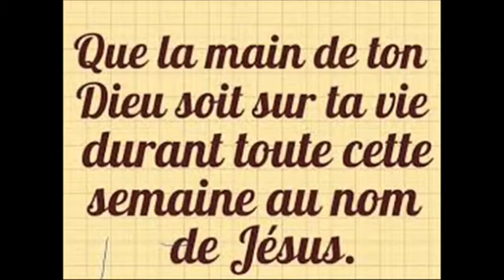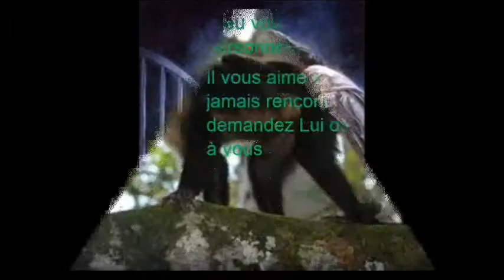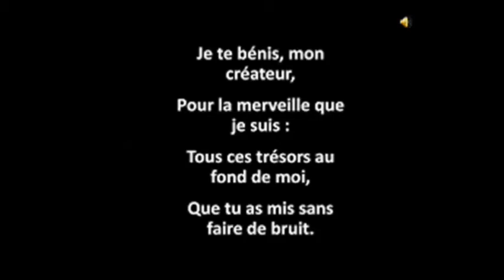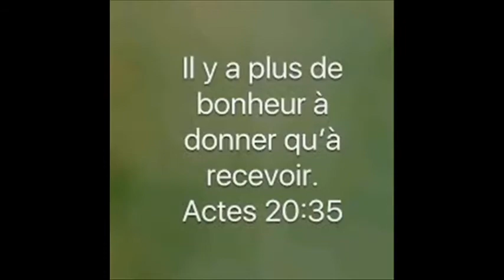Jérémie 06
La Bible***Jérémie_06
Pain et Vin
Matthieu 26
26Pendant qu'ils mangeaient, Jésus prit du pain; et, après avoir rendu grâces, il le rompit, et le donna aux disciples, en disant: Prenez, mangez, ceci est mon corps. 27Il prit ensuite une coupe; et, après avoir rendu grâces, il la leur donna, en disant: Buvez-en tous; 28car ceci est mon sang, le sang de l'alliance, qui est répandu pour plusieurs, pour la rémission des péchés.…
Marc 14
22Pendant qu'ils mangeaient, Jésus prit du pain; et, après avoir rendu grâces, il le rompit, et le leur donna, en disant: Prenez, ceci est mon corps. 23Il prit ensuite une coupe; et, après avoir rendu grâces, il la leur donna, et ils en burent tous. 24Et il leur dit: Ceci est mon sang, le sang de l'alliance, qui est répandu pour plusieurs
Marc 14
22Pendant qu'ils mangeaient, Jésus prit du pain; et, après avoir rendu grâces, il le rompit, et le leur donna, en disant: Prenez, ceci est mon corps. 23Il prit ensuite une coupe; et, après avoir rendu grâces, il la leur donna, et ils en burent tous. 24Et il leur dit: Ceci est mon sang, le sang de l'alliance, qui est répandu pour plusieurs
Luc 22
…15Il leur dit: J'ai désiré vivement manger cette Pâque avec vous, avant de souffrir; 16car, je vous le dis, je ne la mangerai plus, jusqu'à ce qu'elle soit accomplie dans le royaume de Dieu. 17Et, ayant pris une coupe et rendu grâces, il dit: Prenez cette coupe, et distribuez-la entre vous; 18car, je vous le dis, je ne boirai plus désormais du fruit de la vigne, jusqu'à ce que le royaume de Dieu soit venu. 19Ensuite il prit du pain; et, après avoir rendu grâces, il le rompit, et le leur donna, en disant: Ceci est mon corps, qui est donné pour vous; faites ceci en mémoire de moi 20Il prit de même la coupe, après le souper, et la leur donna, en disant: Cette coupe est la nouvelle alliance en mon sang, qui est répandu pour vous.…
1 Thessaloniciens 5:18
Rendez grâces en toutes choses, car c'est à votre égard la volonté de Dieu en Jésus-Christ
Colossiens 1:13
qui nous a délivrés de la puissance des ténèbres et nous a transportés dans le royaume du Fils de son amour,